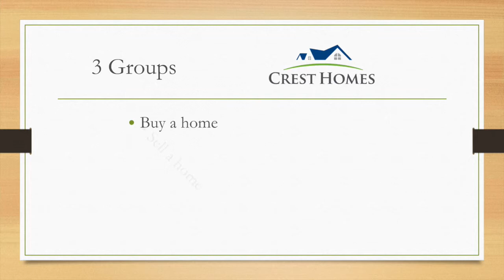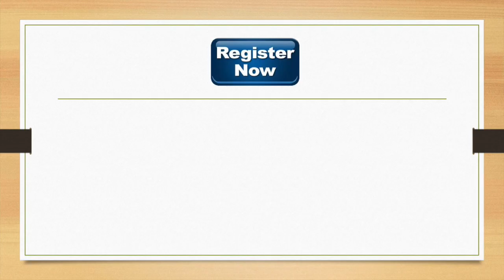Crest Homes Corporate Video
Welcome to Crest Homes, Inc., Charlotte's premier real estate solutions company.  and register to get more information about us.